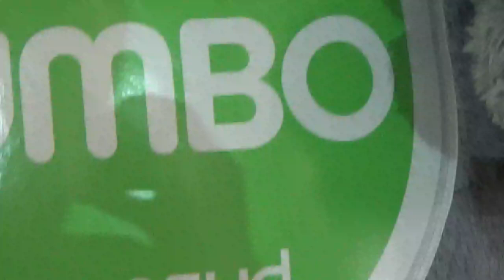Una vez mas grabo al peluche inflable gigante Jumbito de Jumbo Chile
Local Jumbo Chile Mall Costanera Center Providencia Santiago de Chile 2 de Octubre 2024